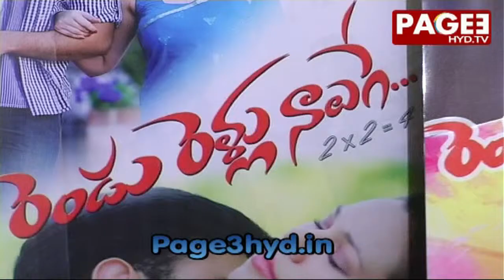Hollywood Star Christine Miller Photo Shoot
Hollywood Actress Christine Miller Photo Shoot.
Rendu Rellu Naluge